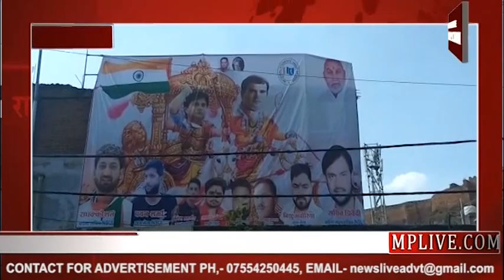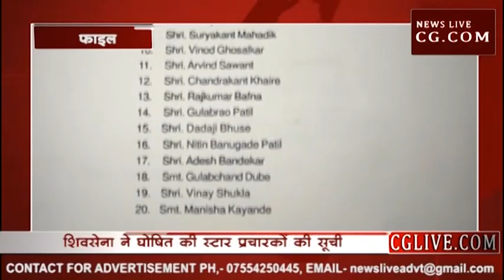NEWS BULLETIN 16-10-2018